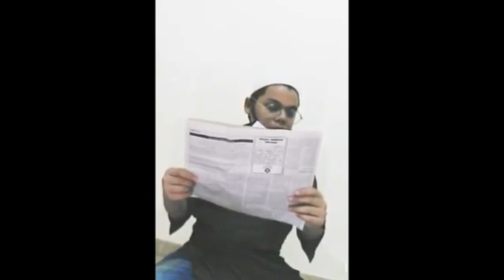Abbu ji ki Pahli dafa entry Pakistan mein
About this video:
Abbu ji first time come in Pakistan rizvines family new character include Abbu ji urf Dadaji wait for next video Abbu entry the house keep supporting thank you

H'I I'M YOUTUBE CONTENT CREATOR NAME IS Muhammad  Bin Rizwan I'M MAKING VLOGS AND VIDEO I TRY MY BEST GUYS IN MY VIDEO INSHALLAH I'M MAKE BEST CONTENT FOR YOU GUY'S AND YOU SUPPORT MY CONTACT TO SUBSCRIBE TO THIS CHANNEL AND YOU NEVER MISS ANY VIDEO ANY UPDATES FOR CHANNEL THANKS:)